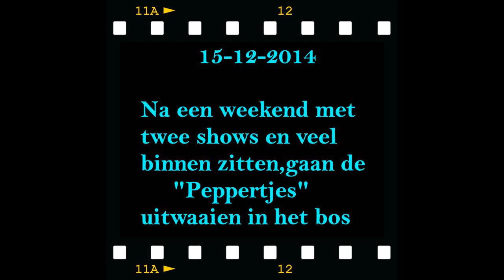De Peppertjes naar het bos 15 12 2014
Pepper's Reflection Flatcoats